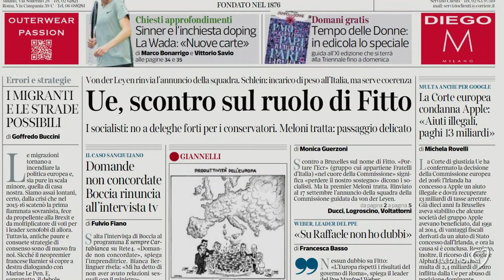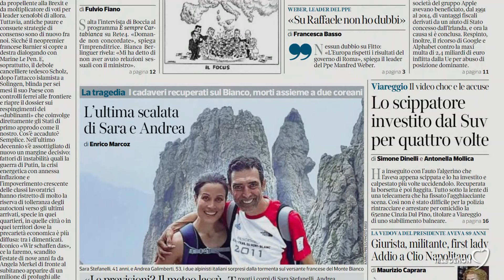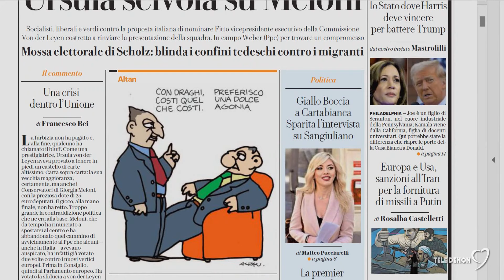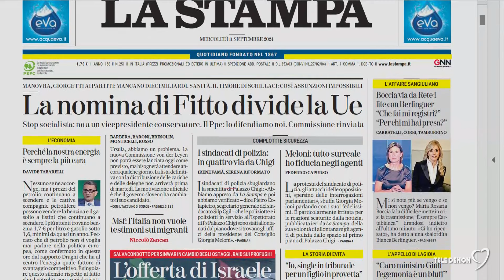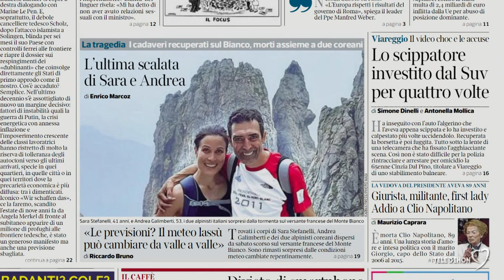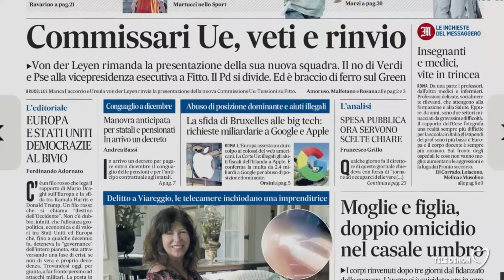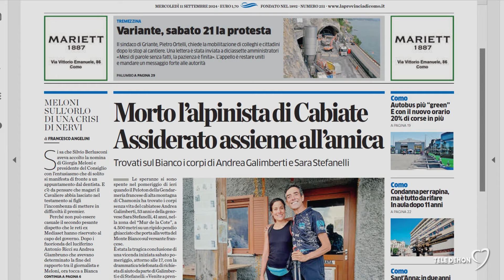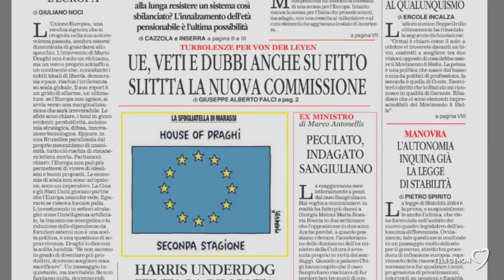I giornali in edicola - la rassegna stampa 11/09/2024